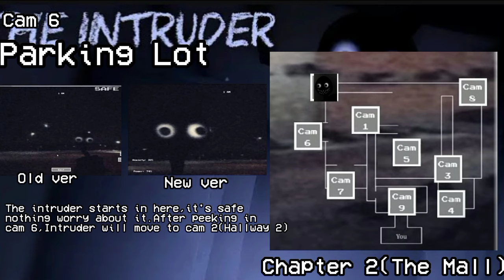The intruder all Cameras (Chapter 1 - 2) The House - The Mall || Roblox the intruder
The intruder all cameras (Chapter 1 - 2) The House - The Mall

Credits:

Chapter 2 (The Mall) Background by @NatureViking

Cam/Camera List

The House:
Cam 2 = Street
Cam 1 = Front Door
Cam 7 = Backyard
Cam 3 = Living Room
Cam 8 = "ERROR"
Cam 4 = Basement Stairs
Cam 5 = Basement
Cam 6 = Hallway
Cam 9 = Ventilation

The Mall:
Cam 6 = Parking Lot
Cam 2 = Hallway 2
Cam 7 = Shoe Store
Cam 8 = Janitor Room
Cam 4 = Restaurant
Cam 3 = Escalator
Cam 5 = Second Floor
Cam 1 = Hallway 1
Cam 9 = Hallway 3

Enjoy:)